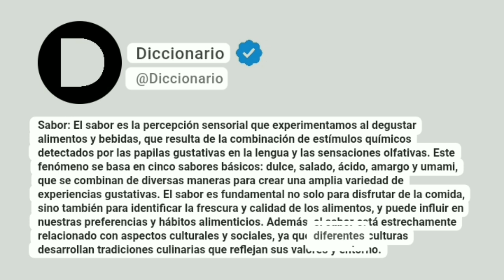Sabor Significado En Español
Sabor: El sabor es la percepción sensorial que experimentamos al degustar alimentos y bebidas, que resulta de la combinación de estímulos químicos detectados por las papilas gustativas en la lengua y las sensaciones olfativas. Este fenómeno se basa en cinco sabores básicos: dulce, salado, ácido, amargo y umami, que se combinan de diversas maneras para crear una amplia variedad de experiencias gustativas. El sabor es fundamental no solo para disfrutar de la comida, sino también para identificar la frescura y calidad de los alimentos, y puede influir en nuestras preferencias y hábitos alimenticios. Además, el sabor está estrechamente relacionado con aspectos culturales y sociales, ya que diferentes culturas desarrollan tradiciones culinarias que reflejan sus valores y entorno.